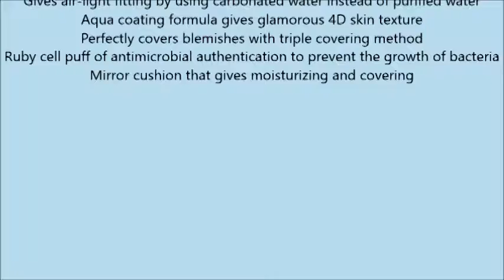Nakeup Face Waterking Cover Cushion Refill No 21 Light Beige